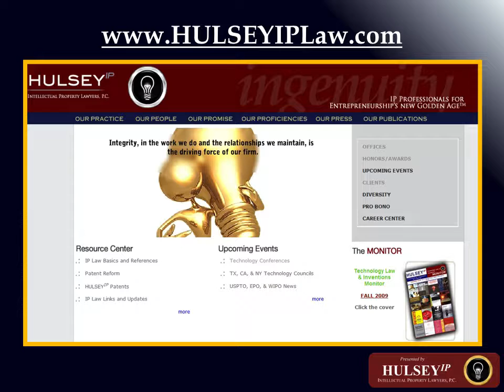Copyright Basics-Duration of Protection - Bill Hulsey Patent Lawyer - PATENTS & IP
Building and Managing Emerging Growth IP Assets - Bill Hulsey Patent Lawyer - PATENTS & IP

Bill Hulsey Patent Lawyer, Bill Hulsey Lawyer, HULSEY PC, William Hulsey, William Hulsey Lawyer, Patent for Software, Supreme Court

©HULSEY PC – William N Hulsey III